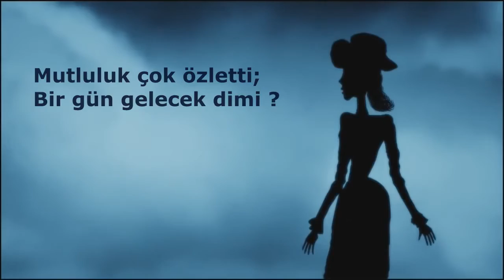Sahra Sulh Ft. Kazım Var - Geçmişten bir geçmemişe (Official Video)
Şarkının sözleri alt kısım da yer almaktadır.

Tüm yasal hakları '' SULH Yapım'a'' aittir .Başka kanallara yüklenmesi kesinlikle yasaktır.

Sahra Sulh Ft. Kazım Var - Geçmişten bir geçmemişe
Söz : Furkan Öztop - Kazım Var
Mix-Mast. : Sulh Yapım

Kazım Var sözler ;

Merhaba geçmişimin gündelik sömürgesi
Kalbini tanıyorum bir yıla geri gelir kesin
Bu bir seçim dokun yalnızlığıma elin değsin
Gözden ırak olanın kalpte çabuk biter sevgisi

Elin değsin kaleme belki gelir güvercin
Yolladğın mektup bu zindana özgürlük simgesi
Çünkü var ettiğin zindan yanlızların ülkesi
Sana çığlık atsam kendi kulağıma çarpar sesim

Derdi başından aşkın bir adam sana yazarsa
Yani  küllüğünün yanında bir de rakısı varsa
Gözlerinden yazdığına yağmur  yağarsa
Bir kalp nasıl sevsin ki sen parçaladıysan

Parçalarımı toplamam gerekli doğmam için;
Elimi tutman gerekli benim var olmam için;
Hatta kokun gerekli nefes almam için
Sen yoksan sevgi neden var ki ne için?

Öyle bir  yere düştüm ki hayata geri çek beni
Mutluluk çok özletti  bir gün gelecek dimi
Bu gün gelicek dimi ,  sanki  yarın gelicek gibi
Çok özlettin kendini bugün geliceksin dimi

Gelirsen güneş gibi ,bahçelerim yeşerir
Papatyalarım yeşerir hem sana bir çayda demlerim
Demlerim de çayımı soğutur yine  gelmezsin
Neyse yokluğunla oturup bir sigara içerim ...

Sahra Sulh sözler ;

Bu karanlık senin yüzünden ağla gözüm
Ağla ki dünyaya geri dönsün her bıraktığın hüzün
Ne sigaram söner ne de görür gözüm bir gündüzü
Ben kayboldum ana kaybettiğim yerde  öldüm

Seni yaşamak zor , olman olmamandan daha zor
Bir sen bıraktın içimde adını  andığım an yakar bu kor
Bence gitmek yerine kalbine bir damla sevgi koy
Gideceksen bir karanlıktan çok daha koyu ol

Sen yağmuru seversin ben okyanusu geçtim
Memleketimin her yanın da hayallerimin en eskisi
Neden gidenlerin peşinden düşer yüzün maskesi
Neden sadık kalmaz insan unutmak nasıl bir haz verir ?

Uyanmak için kaç gere gerekli
Sigara yakmak için kaç sebep daha eskitmem gerekli
Kaç gece daha ölmem gerekli
Nefes almak için doğa değil senin adın gerekli

Neden soğdun neden aramaz oldun
Neden çalmaz oldu telefonum neden bu yokluğun
Madem gitmek için geldin bana neden umut oldun
Gözlerimi götürdün yolunda aklım kör oldu ...

Adına şarkılar yaparsın  anlamazlar dilinden
Bir harbin içinde ölüp gidersin anlamaz yine de
Sığdıramazsın bir kalbe yabancılık çeker
Sen ölmeyi dilersin ama yaşarsın bu daha beter

Benliğim yitik şekilde durur cebimde
Gözümden düşenler biriktiriyorum gelene sevgiler
Gülmeyi en çok ağlayandan öğren gerçeği verir
Bense geldim sahte gülmeler ile geçip giden bir ömürden ...